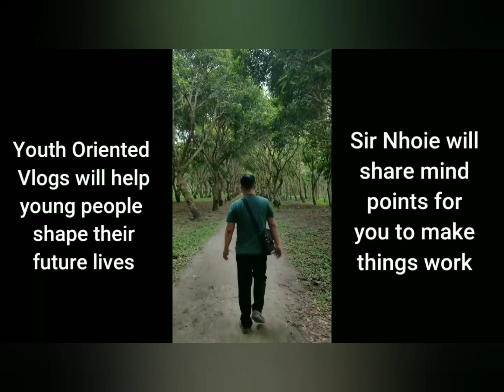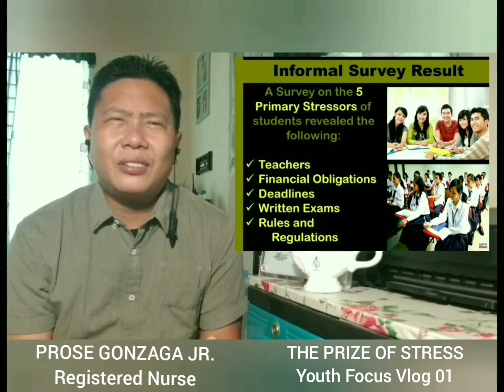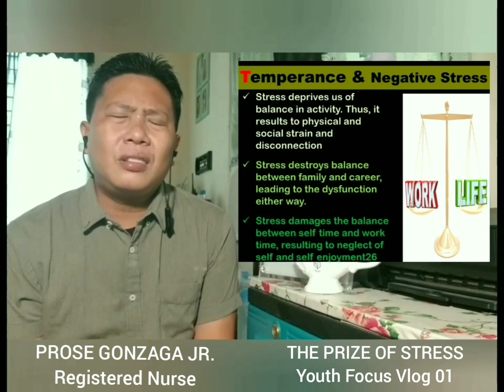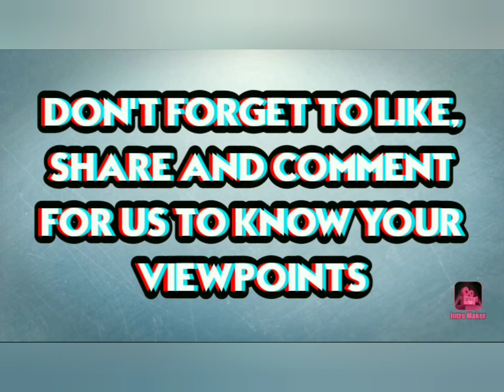Message Chest 03: The Prize of Stress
Youth Focus 01: Stress Management in Young People